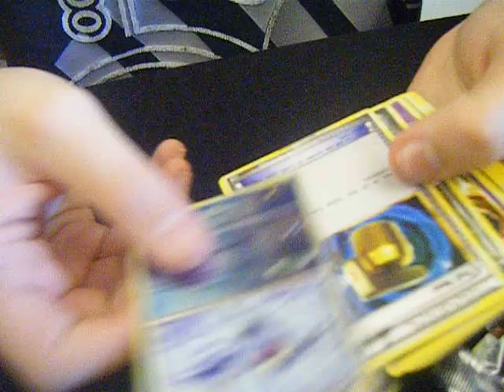Toulouse Game Show 2011 - Fausses cartes Pokémon !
La plus mauvaise surprise de ce Toulouse Game Show aura été de constater qu'un stand vendait des fausses cartes Pokémon 2€ le booster / 3€ les deux / 16€ le display scellé. Dire que qu'on en avait acheté 75 boosters. Heureusement, on a pu se faire rembourser sans problèmes. Méfiez-vous les gens ! Surtout quand on voit Reshiram sur une boîte de HG/SS !